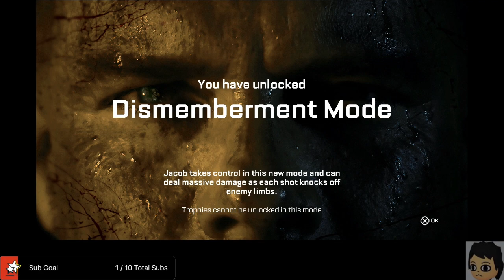HALLOWEEN JAM 2023 - Callisto Protocol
Stream created on 10/6/23

From the man behind Dead Space, released RIGHT BEFORE DEAD SPACE